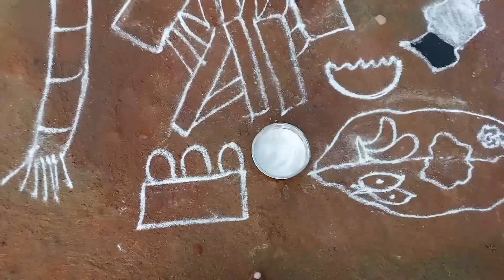மாட்டுப் பொங்கலுக்கு இப்படிதாங்க கோலம் போடணும் 🤩🌾🐄//Mattu Pongal special kolam 😍